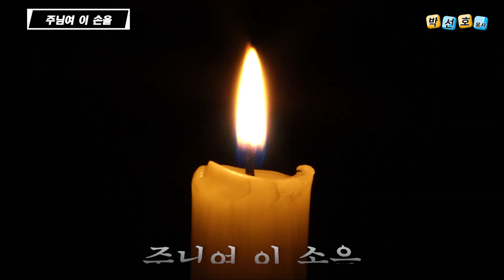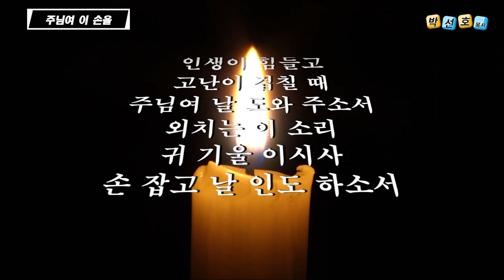주님여 이 손을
목소리 : 박선호 목사
꼭 잡고 가소서
약하고 피곤한 이 몸을
폭풍 우 흑암 속 헤치사
빛으로 손 잡고
날 인도 하소서
인생이 힘들고
고난이 겹칠 때
주님여 날 도와 주소서
외치는 이 소리
귀 기울 이시사
손 잡고 날 인도 하소서